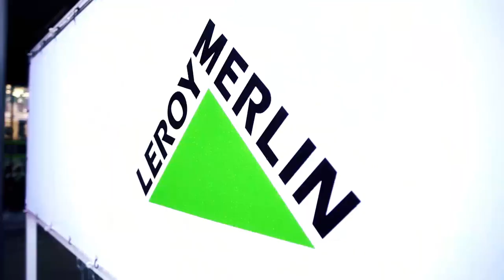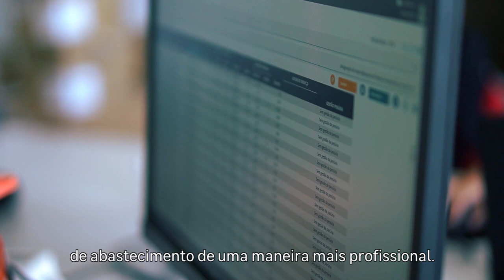Juntos construímos uma casa com futuro - Benjamin Farque | LEROY MERLIN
Neste episódio da rubrica “Juntos construímos uma casa com futuro” falamos da experiência do Benjamin Farque, Responsável de Operações de Stock na LEROY MERLIN.

O Benjamin começou o seu percurso em 2017, na loja da Amadora. Ao longo do seu percurso passou por outros projetos que contribuíram para o desenvolvimento da nossa cadeia logística. Atualmente é Responsável de Operações de Stock no Entreposto Nacional onde assume funções alicerçadas em dois pilares: humano e organizacional.

São Colaboradores como o Benjamin que contribuem para que a LEROY MERLIN apresente um processo logístico cada vez mais eficiente, desenvolvendo sistemas e soluções digitais mais inteligentes por forma a entregar ao Cliente o melhor serviço possível.